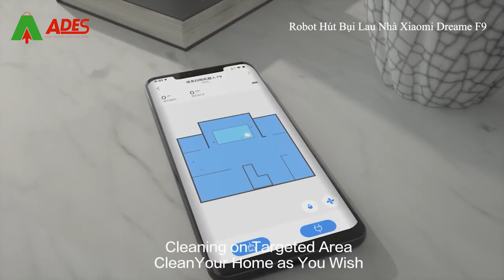Robot Hút Bụi Lau Nhà Xiaomi Dreame F9 - Điện Máy ADES